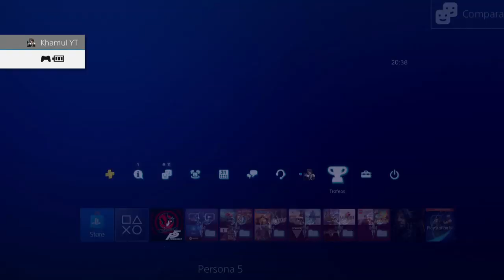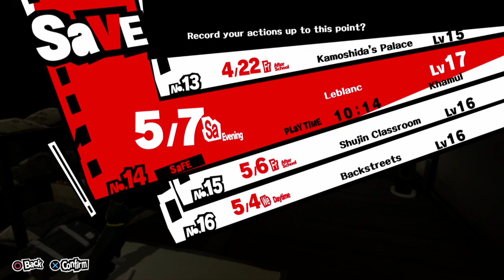Persona 5 #8 - PS Now HD - Días 1 a 7 de Mayo